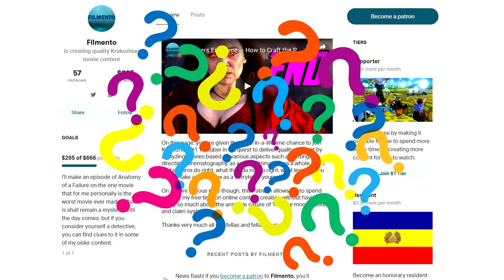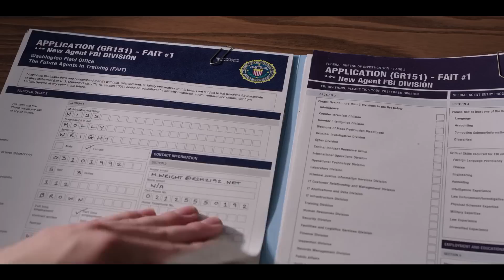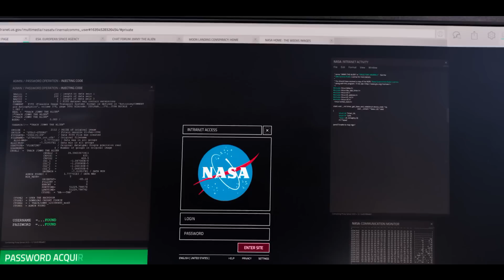Men In Black International — How to Build a Toxic Hero | Anatomy Of A Failure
Sony's Men In Black International continues the long 2019 list of Hollywood flops by being one of the incompetent movies of the year. With all the drama behind the scenes, this film is too much of a mess to properly analyze in adequate time, but luckily, that can be done by analyzing just one aspect of it that represents all the central problems it has -- the hero. In today's episode of Anatomy of a Failure, let's take a lesson from MIB International on how to create one of the most boring main characters ever.

Roughly based on the Lowell Cunningham Marvel comic book of the same name, this film follows the Men in Black film series of previous years. A new team is protecting the earth from a special kind of shapeshifting alien in this adventure as Agent H. (Chris Hemsworth) and Agent M. (Tessa Thompson) attempt to protect earth honest trailer men in black international everything wrong with cinemasins men in black international men in black international full movie watch online free men in black international hd clip best moments from an intergalactic takeover; another enemy closer to home has penetrated the organization in the form of a mole. Directed by F. Gary Gray and co-written by Art Marcum and Matt Holloway